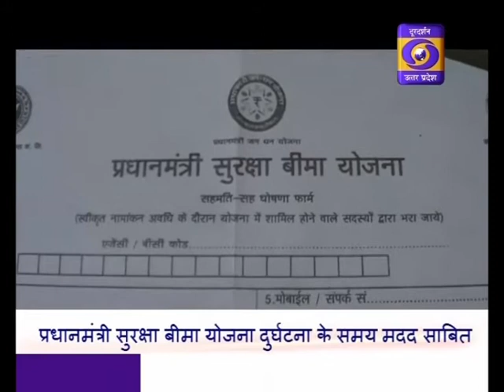PM Suraksha Bima Yojana-Ground Report from Hardoi in UP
प्रधानमंत्री सुरक्षा बीमा योजना दुर्घटना के समय मदद साबित हो रही है। यह योजना ऐसे गरीबों के लिए है जिनकी आमदनी बहुत कम है और अभी तक उनको किसी भी तरीके से दुर्घटना की स्थिति में कोई बीमा का लाभ नहीं प्राप्त हो रहा था।